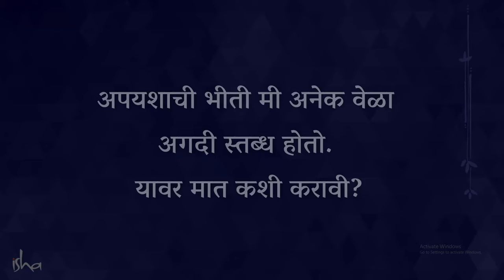अशा माणसाला कधीच अपयशाची भीती वाटणार नाही! | Sadhguru on Fear of Failure । Sadhguru Marathi